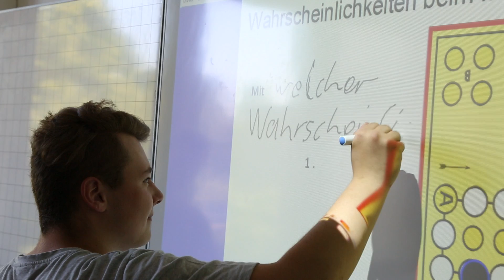Raus aus der Kreidezeit - Wie funktioniert die Digitale Schule? Bayernkurier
Videos motivieren Schüler - aber welche digitalen Medien machen im Unterricht wirklich Sinn? Der BAYERNKURIER hat die größte Ganztagsschule Niederbayerns besucht. Am St.-Gotthardt-Gymnasium legen die Lehrer Wert auf einen Mix aus Innovation und Tradition.